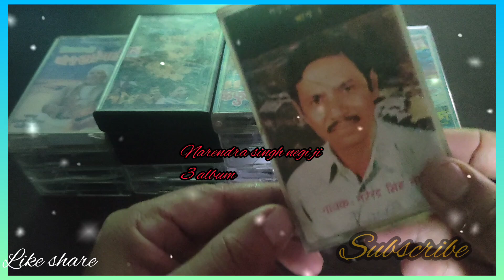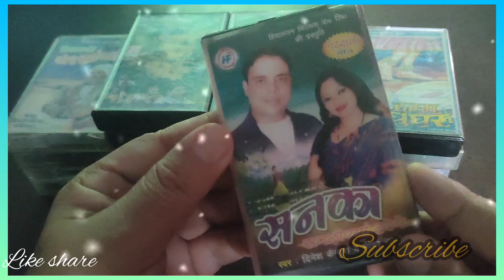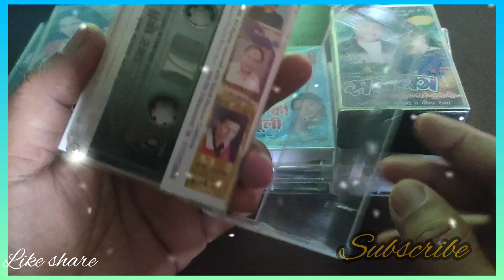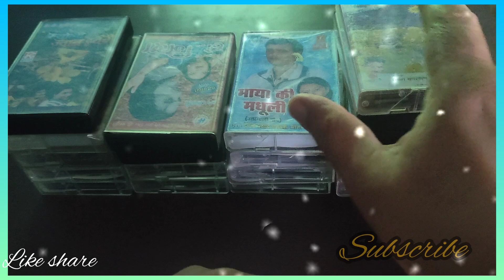Garhwali songs ki cassettes /gadwali kumauni hits songs ki cassette 🙂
Garhwali songs new cassettes /gadwali kumauni hits songs ki cassette 🙂 dj old hits uttrakhand songs cassette 💖

garhwali hit songs ki cassettes
garhwali kumauni old songs ki cassettes
dj old hits uttrakhand songs

👇गढ़वाली व कुमाऊनी गीत संगीत की कैसेटों का संग्रह
नरेन्द्र सिंह नेगी एल्बम भाग-7
नरेंद्र सिंह नेगी एल्बम गीत माला भाग-3 1985
तीलू रोतेली -मंगलेश डंगवाल व मीना राणा
वीराण कैसेट एल्बम फ़कीरा चंद चिन्याल वह हेमा ध्यानी
माया की मधूली एल्बम
हो जिया कैसेट एल्बम किशन महीपाल
फयोंली जवान हुवेंग एल्बम
घरजवैं फिल्म कैसेट 1986
रुपसी बाना भाग 2 हल्द्वानी रीमा लाईन -फकीरा चंद वह हेमा ध्यानी
छवटि उमर छवि बडि-राकेश कपरवाण संगीता ढौंडियाल
कफुवा बासण लैगी कैसेट एल्बम-लक्षमण व संगीता ढौंडियाल
सनका समलोणया हुवेग कैसेट -दिनेश कैनतूरा वह मीना राणा
      Bishtech Creative Enterprises
💖 धन्यवाद 💖